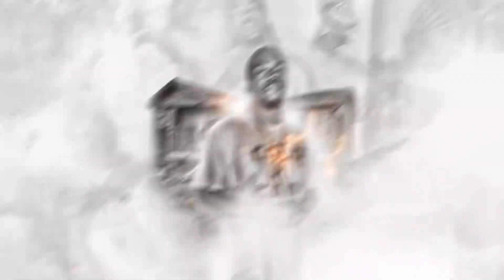Ghetto Story - G$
TrapMuzik 🤧 G$ says this only for th streets if you ant trapping what you doing in th way 🥶🥶